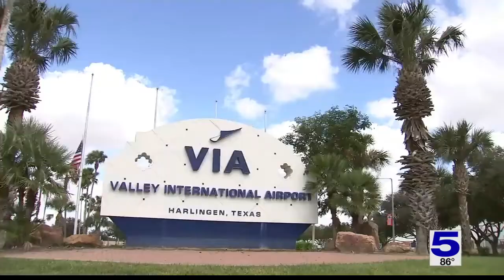Body of Valley soldier killed in military vehicle crash returns home